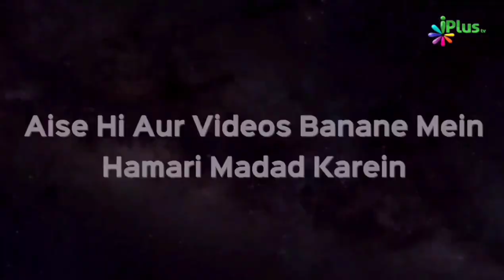Pyare Nabi ﷺ Ke Khandaan Ka Naam | Shaikh Arshad Hussain Mohammadi | iPlus TV